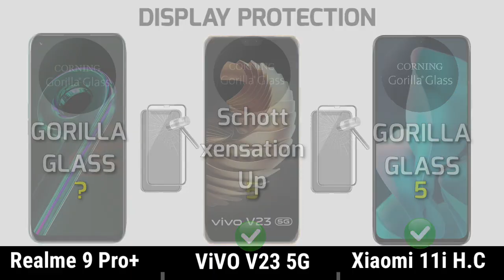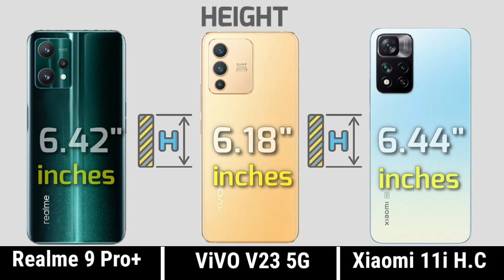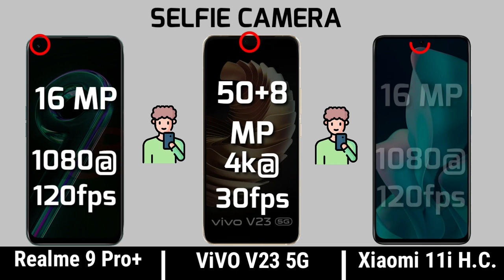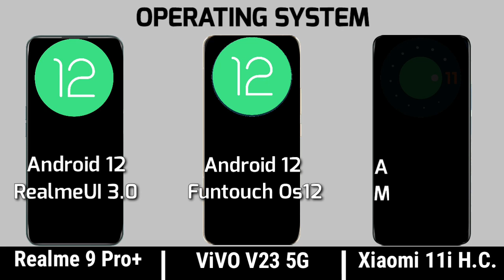Realme 9 Pro Plus vs Vivo V23 5g vs Xiaomi 11i hypercharge || Price || specification || comparison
realme 9 pro plus hands on,
realme 9 pro plus gsmarena,
vivo v23,
xiaomi 11i hypercharge price,
mi 11i hypercharge,